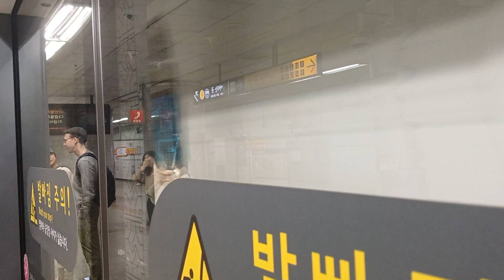2024.03.23 서울3호선 수서역 오금행 320편성 진입